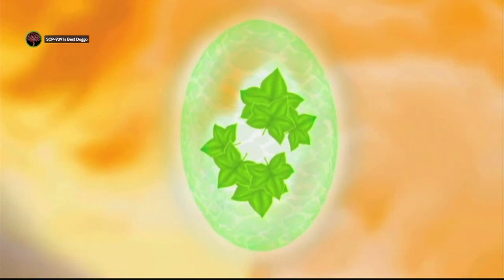Bright's Spyro Adventure Episode 5